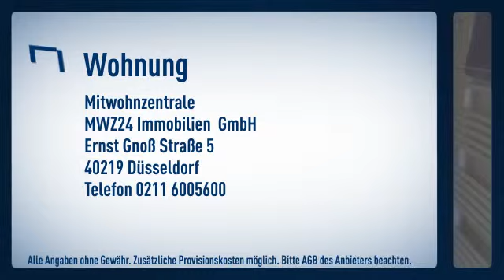Mönchengladbach-Odenkirchen: Komplettes 200 Jahre altes Fachwerkhaus mit Terrasse und Garten i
Informationen zum Energieausweis:
Baujahr: null
Heizungstyp: Etagenheizung
wesentliche Energieträger: